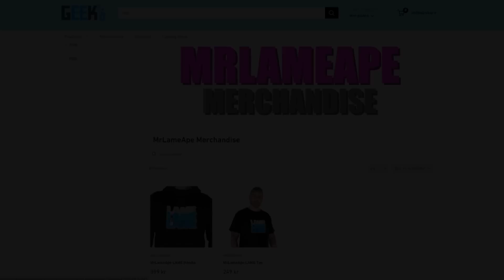Er MIN Pick Axe bedre end @MrSpyplant's i Mining Simulator 2, Roblox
👕 MERCHANDISE! 👕

Tjek mit merchandise som er rimelig nice - men husk også at se videoen helt til ende og støt mig. I denne video tager vi den seneste pickaxe tilføjet til rebirth shop, giver FULD enchant og mødes med @SpyplantGaming for at sammenligne. Hvem har den bedste???

🔥 SOCIALE MEDIER! 🔥

🔑 SUPPORT-A-CREATOR! 🔑